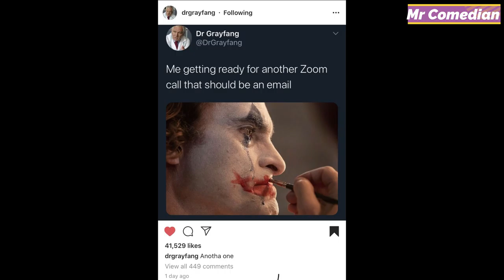Funny memes that will make you laugh 2021